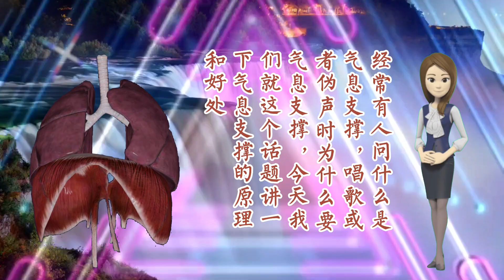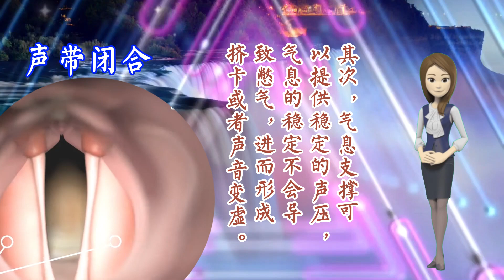什麼是氣息支撐？ 唱歌或偽音時為何要氣息支撐？ 它的好處有哪些？声乐教学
氣息支撐來自於橫膈膜，橫膈膜的支撐來自於下丹田。 橫膈膜收縮與下丹田的發力形成的對抗可以產生强大的腹內壓。 唱歌和偽聲時，合理地使用氣息支撐，可以使得喉嚨下巴放鬆，避免嗓子代償，讓音色更自然，氣息更暢通。